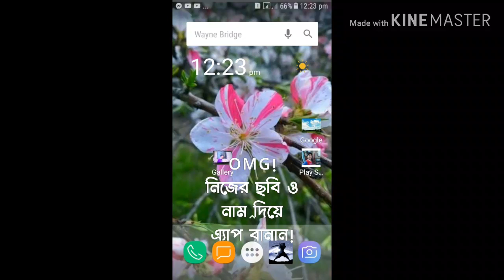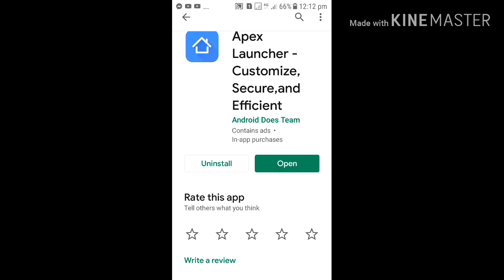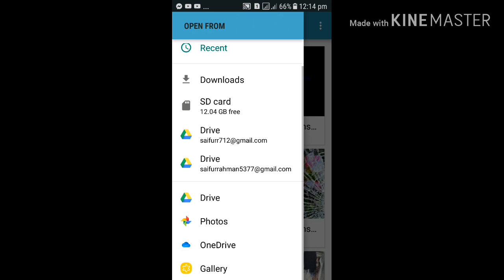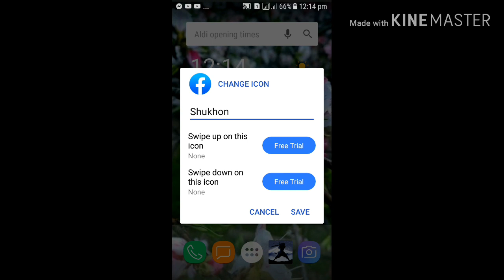এখন নিজের নাম দিয়ে এ্যাপ তৈরী করতে পারবেন